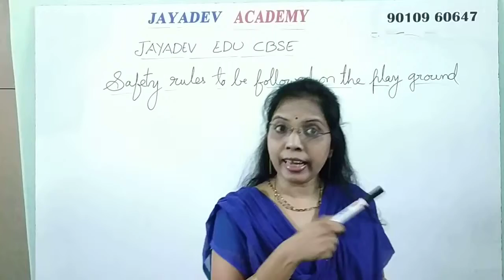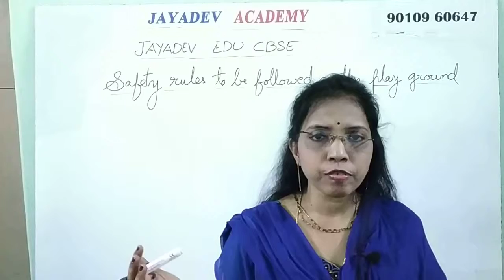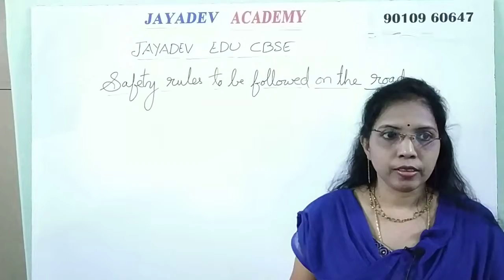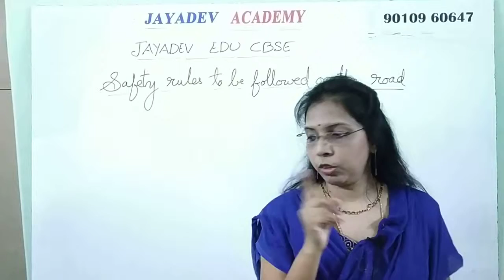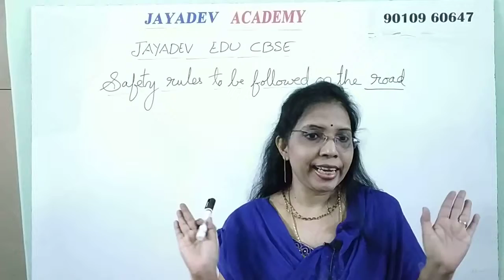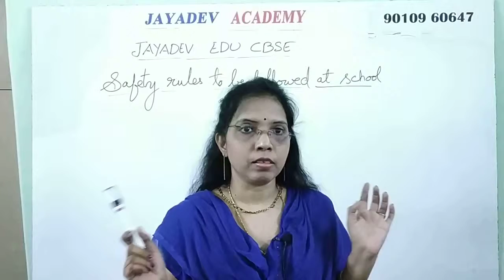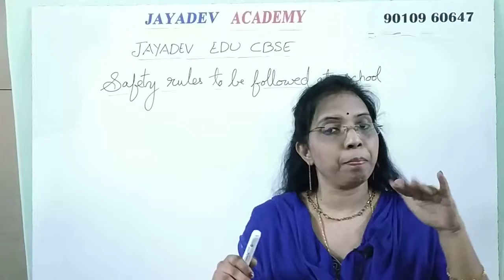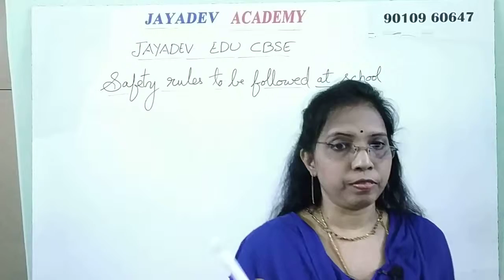CBSE || SCIENCE GRADE-3 SAFETY AND FIRST AID PART-2 BY JAYADEV EDU CBSE